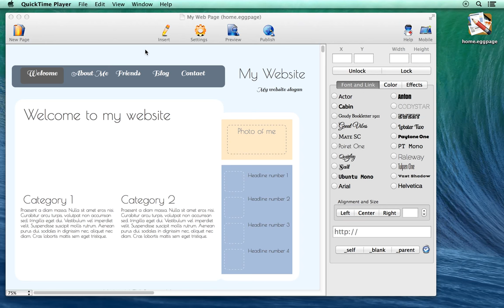How to view and copy web page source code using HTML Egg for Mac